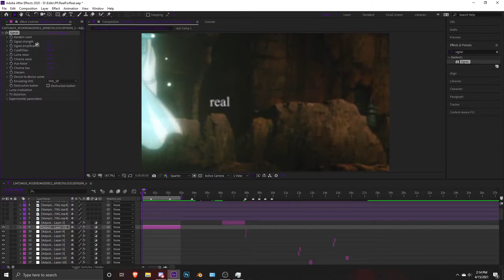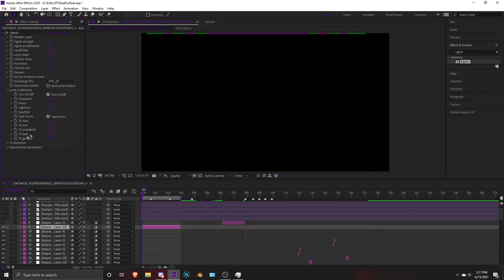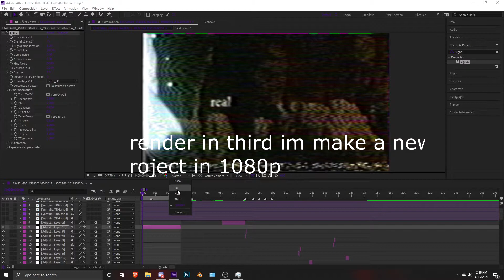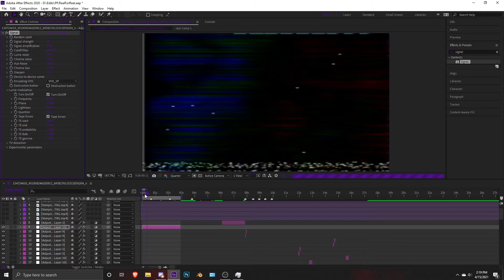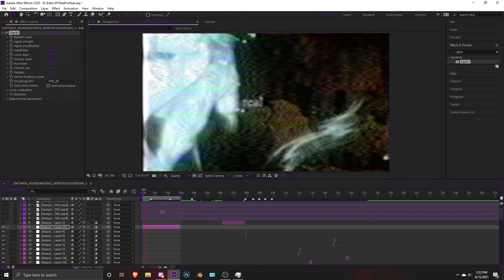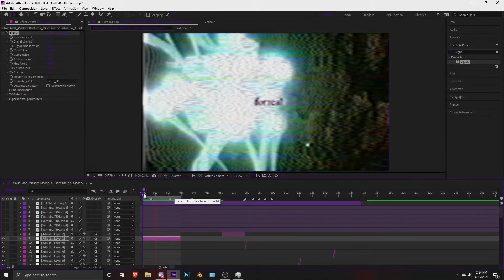CRT tutorial - part 1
if u have any question ask me on instagram @2.ki0s or discord 2.ki0s#6666